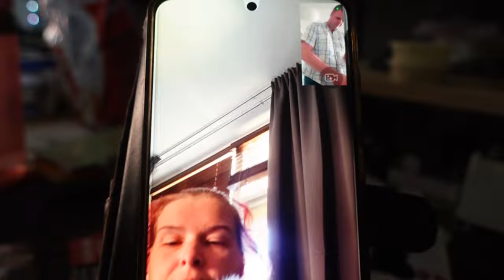Laura komt schoonmaken| Hondjes hebben het warm | Contact met me editter